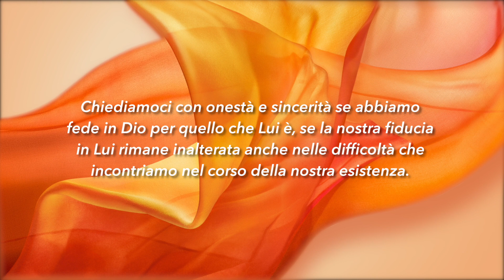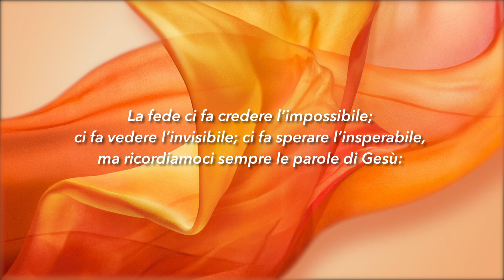Meditazione Calendario “Parole di Vita” del 06 Luglio 2020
VIVIAMO PER FEDE?
Ma quando il Figlio dell'uomo verrà, troverà la fede sulla terra?
(Luca 18:8)